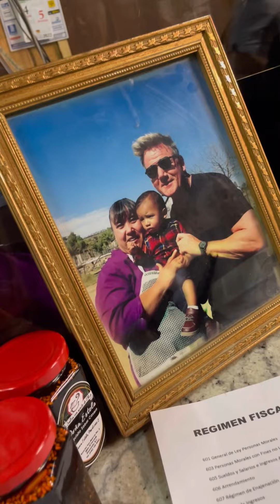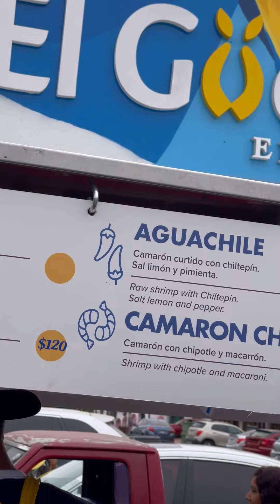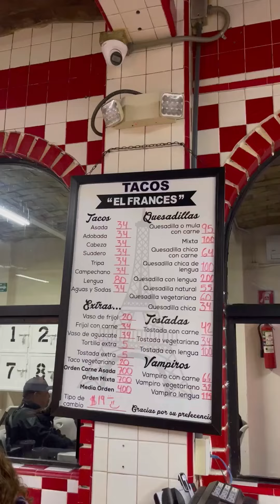LOS MEJORES MARISCOS, TACOS Y RINCONES POR LA BAJA CALIFORNIA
Estuve grabando una serie de parrilleros por Baja California durante dos semanas y te grabé algunos lugares fantásticos que fui encontrando.
Sé que hay un mundo por descubrir y espero volver pronto para probarlo todo, igual si tienes algún lugar o rincón que me recomiendes, déjamelo en los comentarios.

Todo el chisme gastronómico urbano siempre al momento en mis historias, búscame en instagram como @ almablancog

Estoy trabajando para vernos más seguido por aquí, gracias por acompañarme.